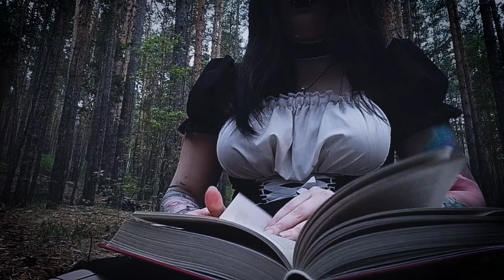Производство клипа с минимальным бюджетом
Тонкости работы над клипом с минимальным вложением денег. Может быть кому-нибудь пригодится.

А вообще видео создавалось, чтобы сохранить самые интересные материалы, оставшиеся от клипа.